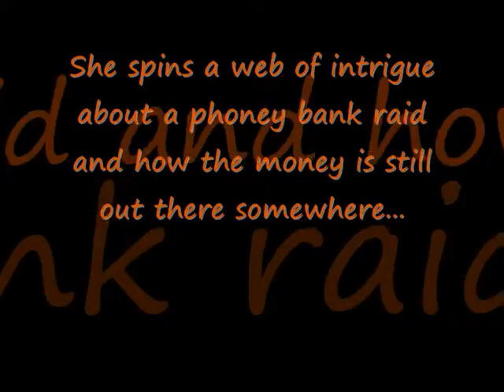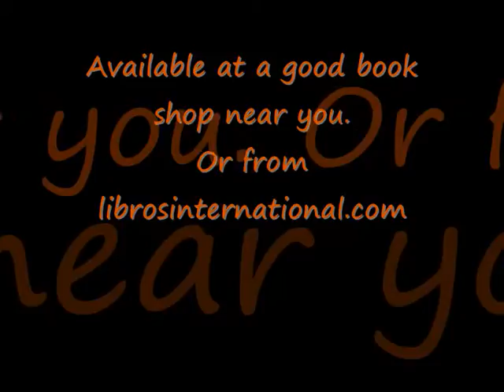A Million Would be Nice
Book trailer to Ken Scott's disturbing novel